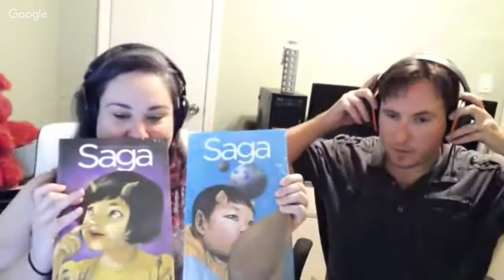Discussing The Roaches Have No King by Daniel Evan Weiss // Libri Labra #4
♥ Follow Desirai!
Litsy: @Desirai
Reco: @Desirai